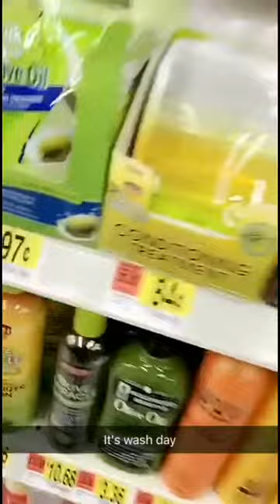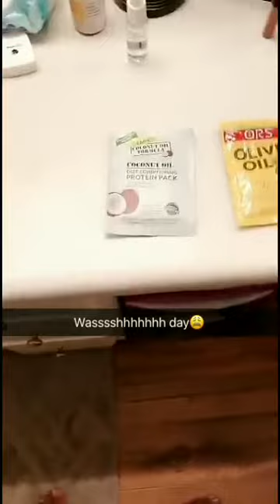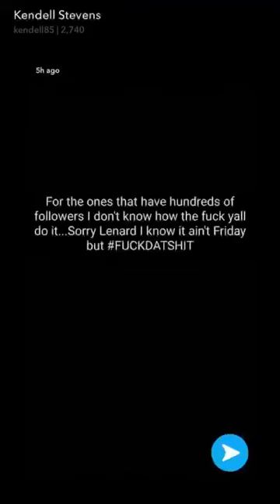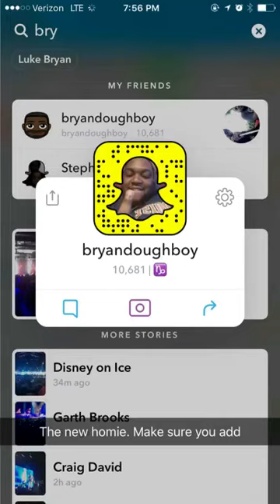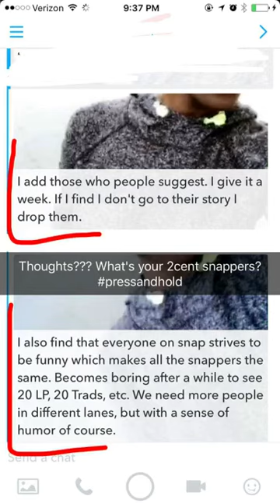Sunday 4.8.17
Wake up! Protein treatment